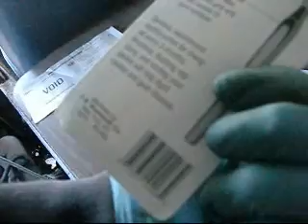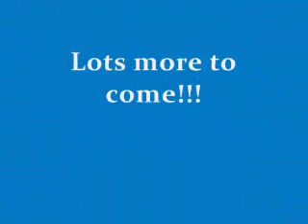10 3 10 Torohome Cold Crank Vid I